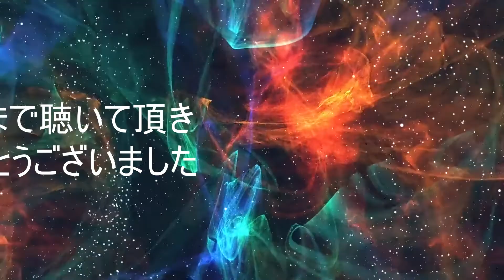【一日一曲初心者自作】I' m coming out - Edit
お越し頂き、ありがとうございます。
一日一曲目標　よろしくお願いします。
【今回のVideo】
Pixabayさん
【私の事】
神奈川県横浜市に生まれ、そして平塚市で育ち、アメリカ、
東京そして今は千葉県在住の音楽好きな中年女性１型糖尿病患者です。
このチャンネルでは、自作の曲やMashupをUPしています。
幼少の頃、親から”普通の人間になれ”と言われ続け、作曲の勉強を断念。
そして2年前、１型糖尿病の診断を受け、落ち込んでいた中、
”やっぱり音楽したい”と再開。

Twitter・FaceBookもやっています。

※曲のストックが無いため、UP出来る時間が「曲が出来た時」になりますので、
　しばらくの間は不定期な時間となります。
　恐れ入りますが　宜しくお願いします。